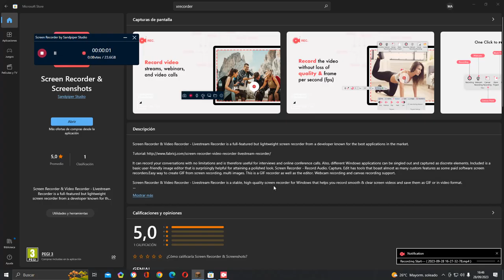JUEGO AL MINECRAFT SIN CHOCOBOS EN Natural LAND 😢😭